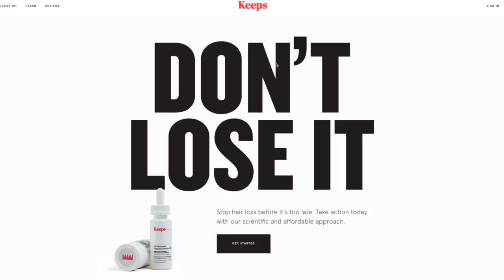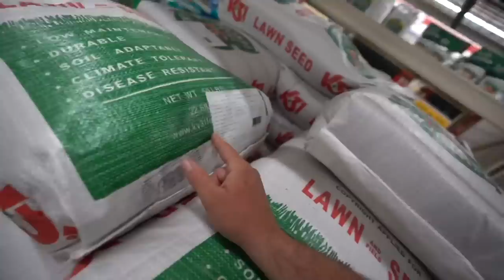Mowing My FRONT YARD with My PET GOAT!!! (Life Hack)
My front lawn was getting a little long so I brought my buddy dale up from the backyard farm and let him mow my grass! I hope you all enjoy!

►Use code SMALLFISH to get your FIRST Mystery Tackle Box for just $10